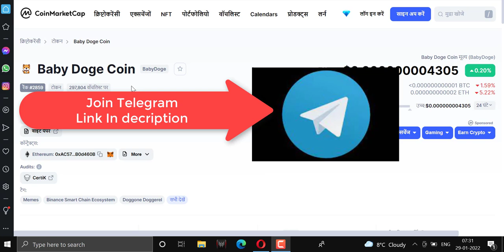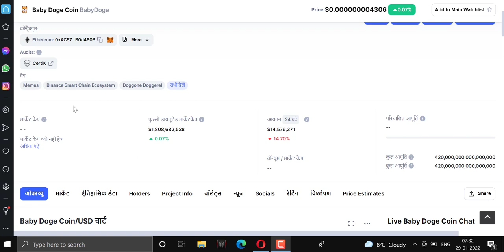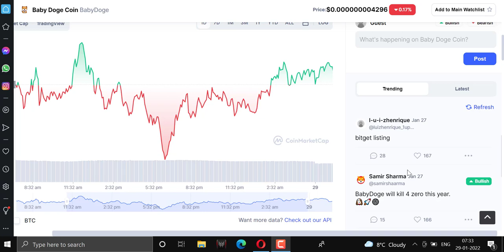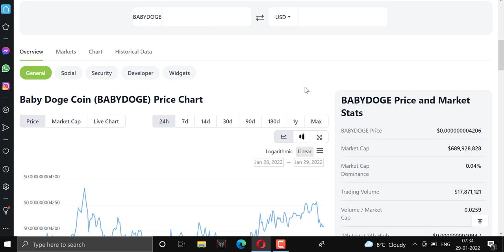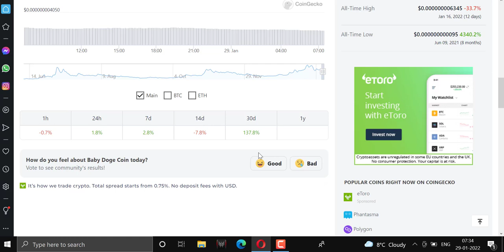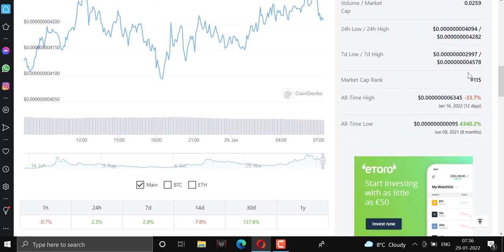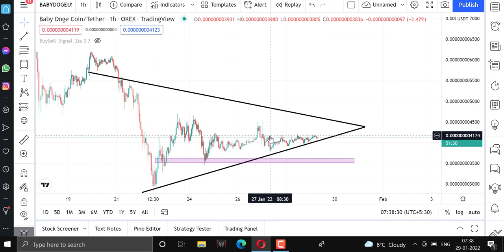Baby Doge Coin | Big news 🔥Burning Baby doge 2022 || Baby Dogecoin | Baby Dogecoin Price Prediction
Market Cap $691,501,164
24 Hour Trading Vol $17,846,644
Fully Diluted Valuation $1,767,670,576
Circulating Supply 164,301,252,026,556,051
Total Supply 420,000,000,000,000,000
Max Supply 420,000,000,000,000,000
Info
बेबी डोज कॉइन नया मीम क्रिप्टोकरेंसी है जिसको तुलनात्मक तरीके से डोज कॉइनDOGE के चाइल्ड के रूप में देखा जा रहा है और इससे काफी उम्मीदे भी है। डोजकॉइन ने अप्रत्यक्ष रूप से कई तरह की क्रिप्टोकरेंसी बनाई है जो 2020 और 2021 में अपने बड़े पैमाने पर लाभ का अनुकरण करने की कोशिश कर रहे हैं। बेबी डोज कॉइन और शीबा इनु जैसी कई अन्य परियोजनाएं निवेशकों को पर्याप्त रिटर्न देने का एक तरीका प्रदान करते हुए अपनी क्यूटनेस और मेम-क्षमता सुविधाओं का विस्तार करना चाह रही हैं। बेबी डोज कॉइन लेनदेन के समय को तेज करते हुए मूल्य में समान छलांग प्रदान करना चाहता है, और उपयोगकर्ताओं को प्रत्येक लेनदेन शुल्क का एक प्रतिशत पुरस्कृत करना चाहता है।
bab dogecoin news today,baby dogecoin,baby doge news today,baby doge

We have seen a community only talking about Baby Dogecoin and is engrossed in so much that they are now spreading the word across the globe.
Currently we have also seen the wallet holders of Baby Dogecoin more than that of Shiba INU and somewhere we all firmly believe that Baby Dogecoin is going to remove few zeroes from in front of it.
This Video also includes:
- Latest on Baby Dogecoin
- Updates on Baby Dogecoin
- Best Meme Token
- Future of Baby Dogecoin
- Will Binance list Baby Dogecoin
अन्य मेम क्रिप्टोकरेंसी की तरह, संस्थापकों ने खुद को सुर्खियों में नहीं रखा। हालांकि, परियोजना के मुख्य संस्थापक ने खुद को उजागर कर दिया है, इनका नाम क्रिश्चियन कैंपिसी है, और ये Pawz.com के संस्थापक है तथा कुत्तों और पालतू जानवरों के लिए दान करने वाले व्यक्ति है। क्रिस्चियन के मुताबिक, प्रोजेक्ट के जोरों पर होने के बाद वे कोर टीम के और सदस्यों की घोषणा करेंगे।
baby-doge-coin